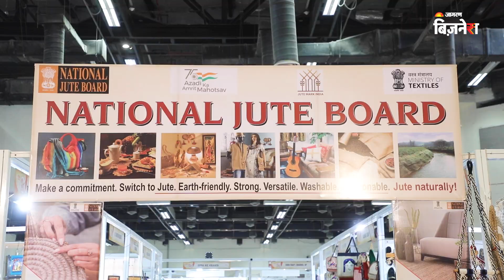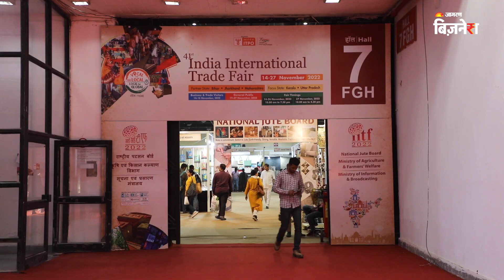International Trade Fair | यहां मिलेगा jute का सबसे सस्ता सामान!